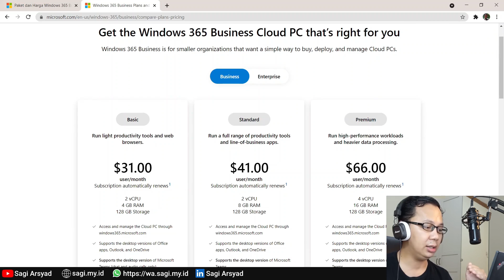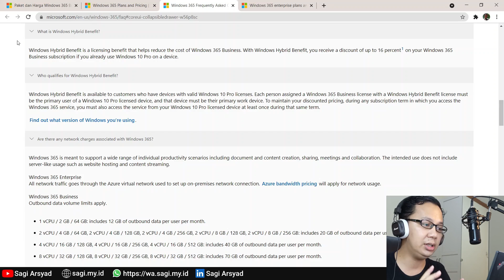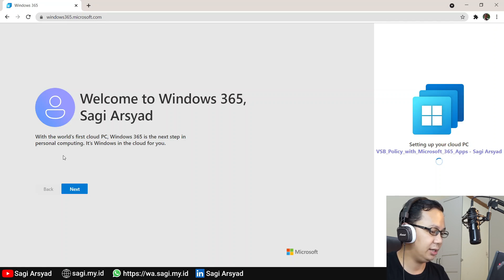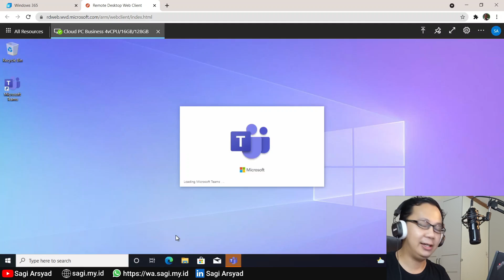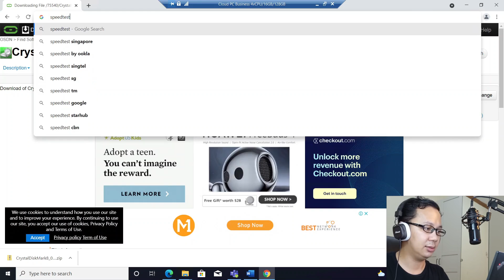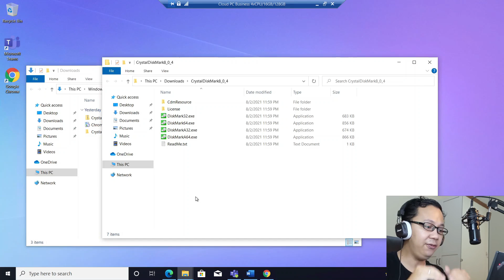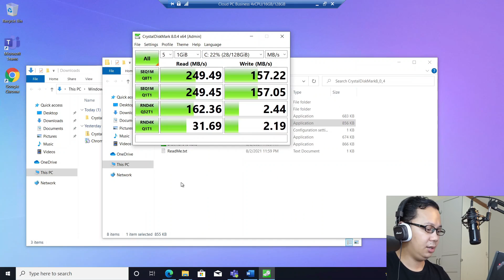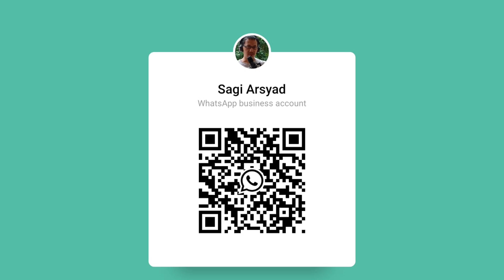Hands-on Windows 365 | Pricing, Register, Setup, Speed Test & Personal Experience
In this video, we will hands-on Windows 365 by register for trial, setup for first run, benchmark, speed test and testing several standard experience

00:00 - Intro
00:36 - Windows 365 Pricing
04:13 - Windows 365 Trial Registration & Setup
06:35 - Cloud PC first run
11:33 - Benchmark: CrystalDiskMark & Speed Test
14:50 - User Experience Test
18:32 - Wrapup